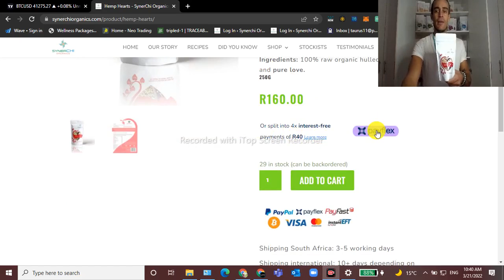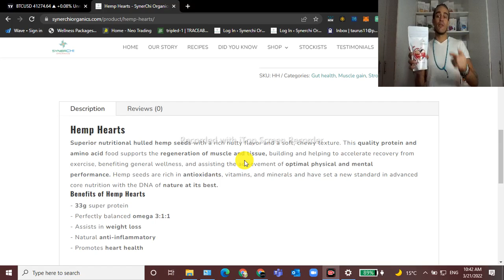HEMP HEARTS - How important are they for your health???!!!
Superior nutritional hulled hemp seeds with a rich nutty flavor and a soft, chewy texture. This quality protein and amino acid food supports the regeneration of muscle and tissue, building and helping to accelerate recovery from exercise, benefiting general wellness, and assisting the achievement of optimal physical and mental performance. Hemp seeds are rich in antioxidants, vitamins, and minerals and have set a new standard in advanced core nutrition with the DNA of nature at its best.

Benefits of Hemp Hearts
- 33g super protein
- Perfectly balanced omega 3:1:1
- Assists in weight loss
- Natural anti-inflammatory

Ingredients:
100% raw organic hulled hemp seeds and pure love.

How to Use:
We recommend using these delicious hearts as a snack, add to your smoothies, and sprinkle on meals. Add 2-3 teaspoons to 350ml water and mix well - serve and enjoy life.